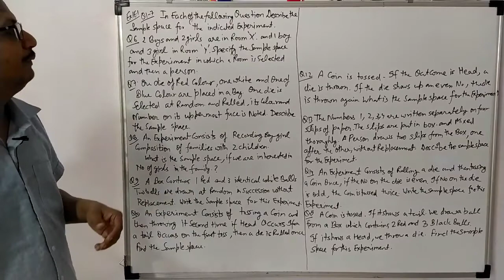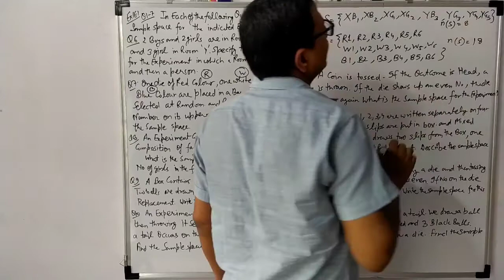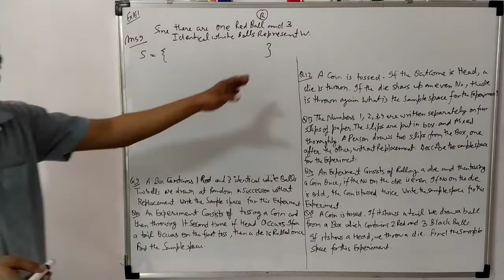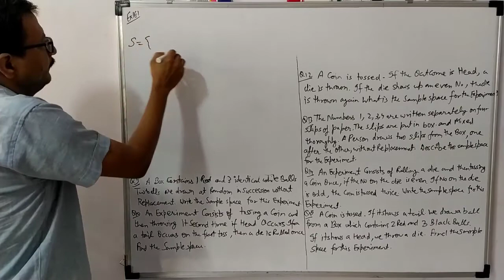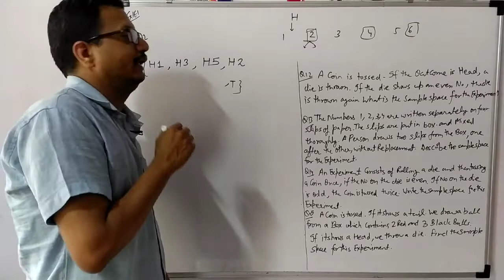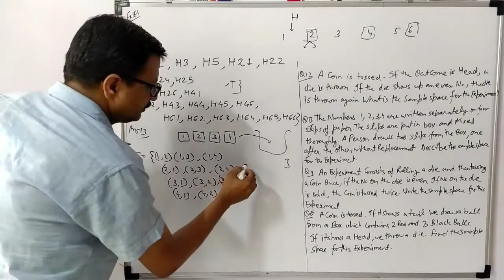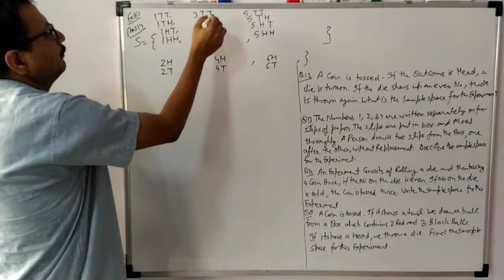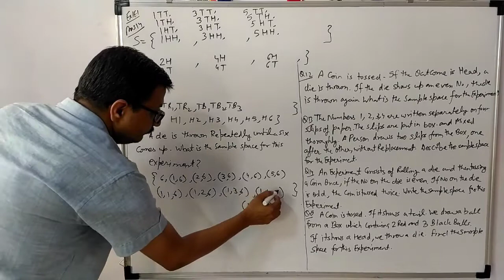Class 11 Probability Ex 16.1